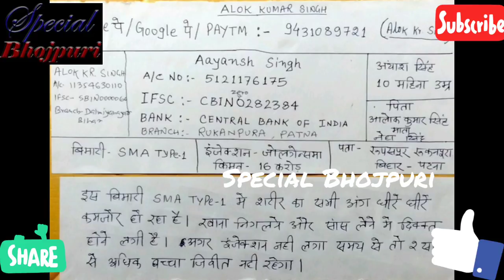जो मुहिम आयांश के लिए पवन सिंह ने शुरू की उसमे शामिल हुए प्रधानमंत्री मोदी ।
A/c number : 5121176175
IFSC : CBIN0282384
BANK :CENTRAL BANK OF INDIA
BRANCH : RUKANPURA PATNA